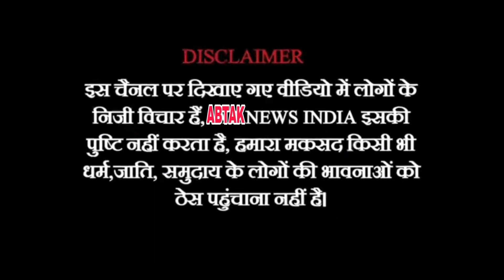उमेदवार सुप्रियाताई सुळे ह्यांच्या प्रचारार्थ शिवसेना नेते आमदार आदित्य ठाकरे ह्यांनी पौड |AbtakNews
@abtaknewsindia1 उमेदवार सुप्रियाताई सुळे ह्यांच्या प्रचारार्थ शिवसेना नेते आमदार आदित्य ठाकरे ह्यांनी पौड @abtaknewsindia1